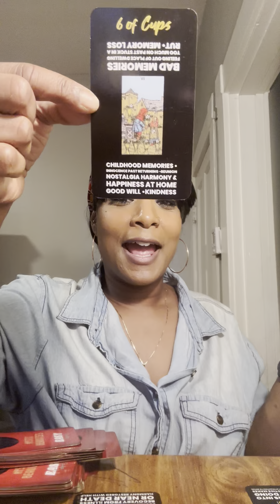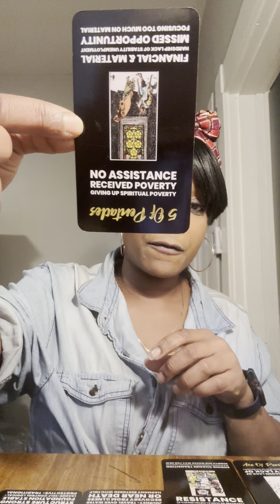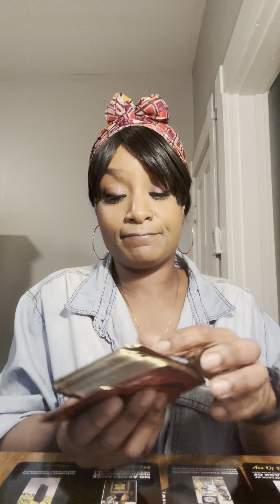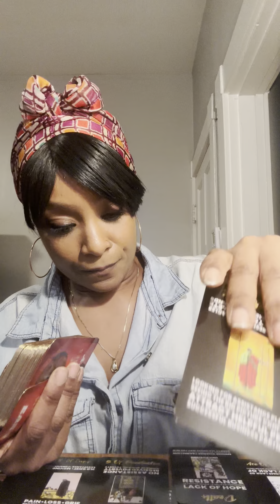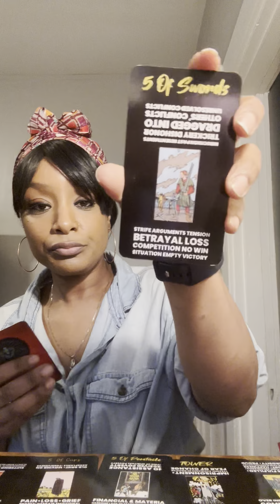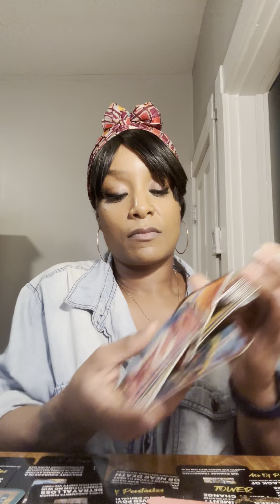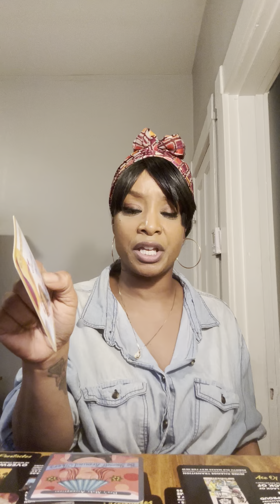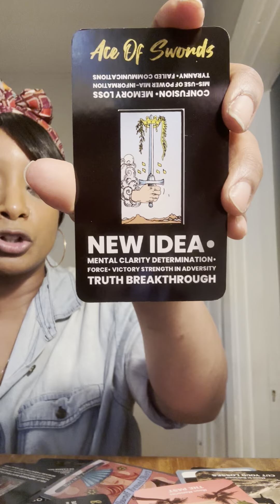THERE IS A NEW BEGINNING AHEAD WAITING FOR YOU! BUT ONLY IF YOU WANT IT ♥ THIS MADE ME EMOTIONAL!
🪬 Welcome to My Queendom 🪬

All readings are GENERAL! Please take what resonates & leave the rest.

Tokens of Love (Donations) are NEVER a requirement but GREATLY APPRECIATED!